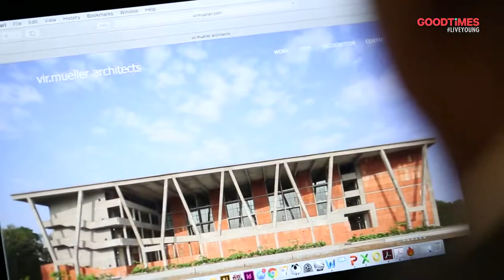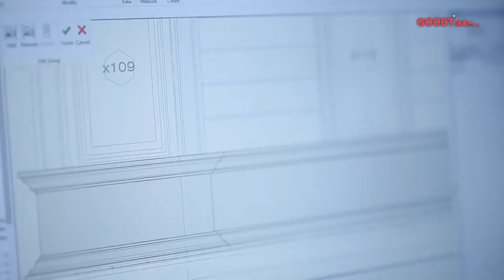Pecha Kucha - Delhi Pankaj